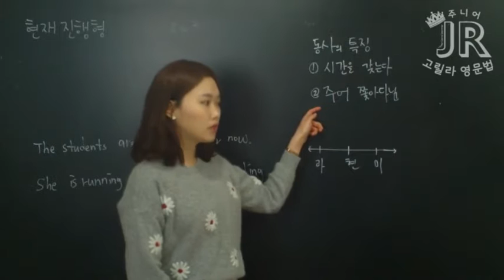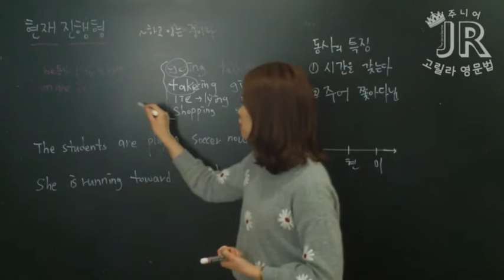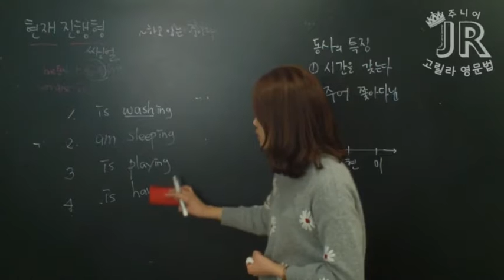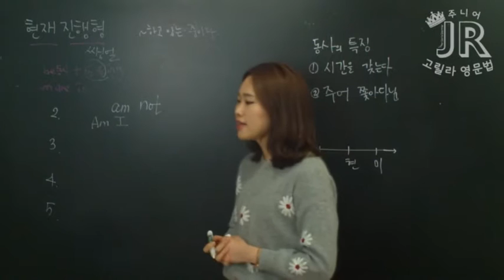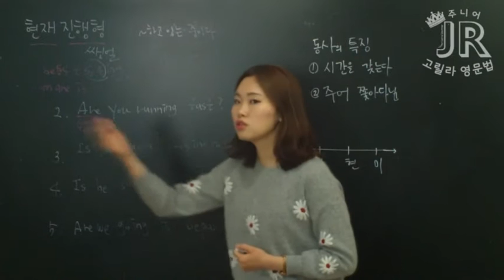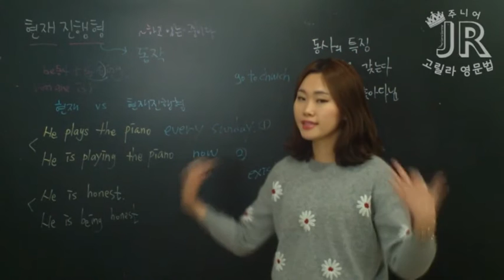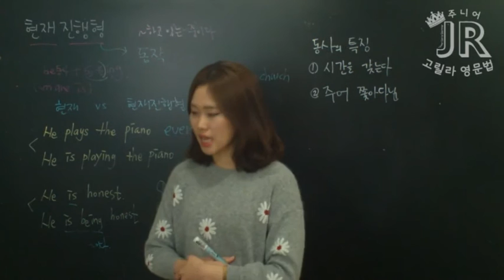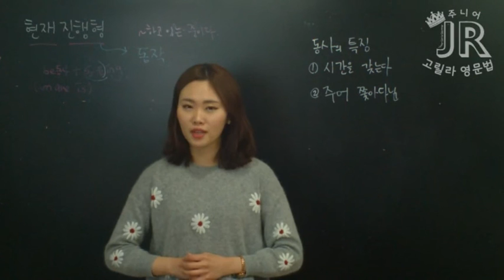[기초 영문법} Unit 6 현재진행형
타보름에서 무료로 즐겁게 영어 공부하세요!
'주니어 고릴라 영문법 level 1'외의 더 많은 무료강의와
멘토링, 내신, 기출, 회화자료가 있는 방문해보세요! 당장!